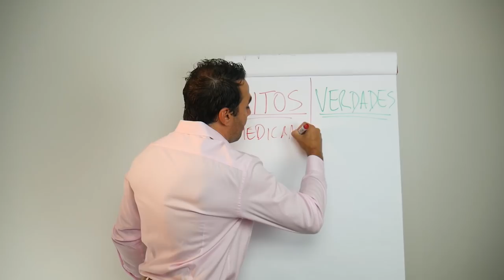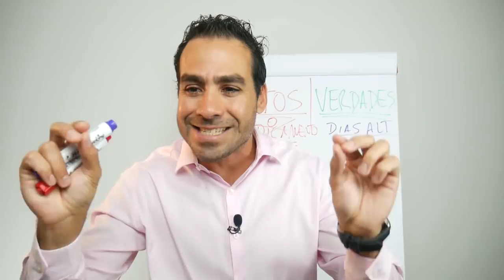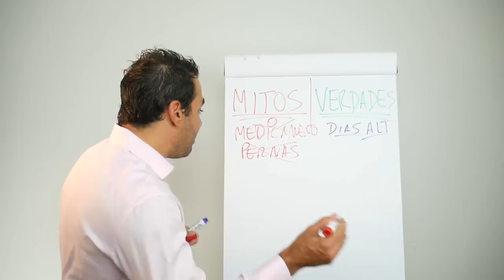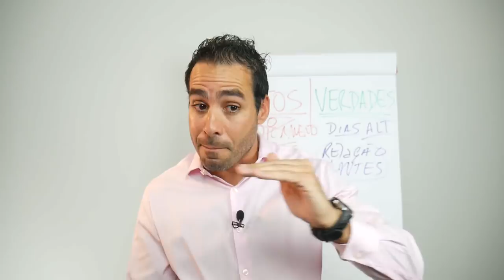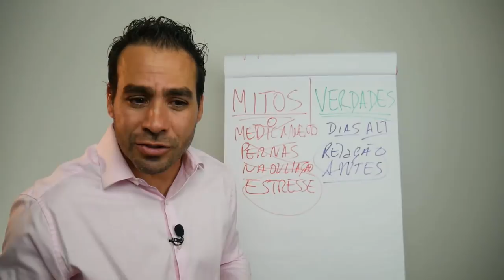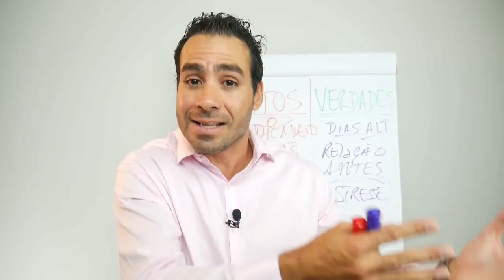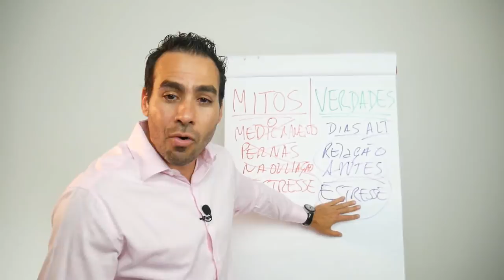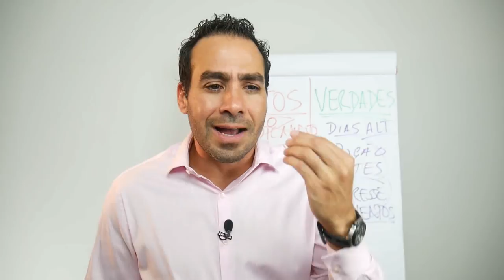7 MITOS E VERDADES SOBRE GRAVIDEZ QUE VOCÊ PRECISA SABER!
Neste vídeo eu mostro alguns mitos e verdades sobre GRAVIDEZ e FERTILIDADE.
Muitas tentantes me procuram nas redes sociais e me perguntam se existe algum método que possa ajudá-las a engravidar mais rápido, ou quais práticas podem lhes fazer engravidar de maneira mais simples, e sabemos que muitas dessas práticas simples podem aumentar sim as chances de gravidez.

Porém negligenciar alguns exames também faz com que percamos muito tempo acreditando que está tudo ok ou que não precisamos refazê-los, principalmente usando medicamentos sem acompanhamento Médico ou acreditando em receitas milagrosas que vemos na internet.

MEDICAMENTOS?
RELAÇÕES EM DIAS ALTERNADOS?
RELAÇÕES DURANTE A OVULAÇÃO?
ESPERMOGRAMA?
ESTRESSE?
ALIMENTAÇÃO?
EXCESSO DE PESO?

Conheça-me melhor...
Dr. Julio Voget,  é Médico Ginecologista com 12 anos de experiência em Fertilidade, especialista em pacientes com baixa reserva ovariana, falhas repetidas de Fertilização in-vitro, tratamentos com ovodoação, e em pacientes que procuram tratamentos menos agressivos ou que desejam evitar o uso diário de medicações injetáveis.

COMPARTILHE!

(8:00h às 17:00h - Segunda a Sexta-Feira)

CRM-SP 133.524 - Atendimento em Campinas - São Paulo.